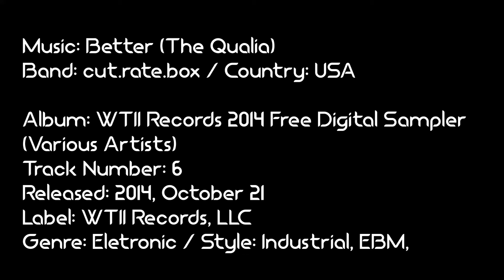The Qualia - Better (cut​.​rate​.​box remix)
6th track from album: WTII Records 2014 Free Digital Sampler.

"Cut.rate.box" took shape in Florida in the spring of 1989 and has since existed in Chicago, North Carolina, and New Orleans. In the fall of 2005, after hurricane Katrina upset the balance of time and space, cut.rate.box relocated to Austin, Texas where, once again, the band has become the solo project of founder g.wygonik.

This is the WTII Records's 100th release and they celebrate this milestone, have decided to give back to all those who have supported them over the years and then release another FREE digital sample.